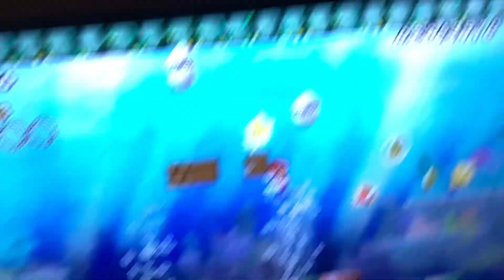My thoughts on nsmbw part 2